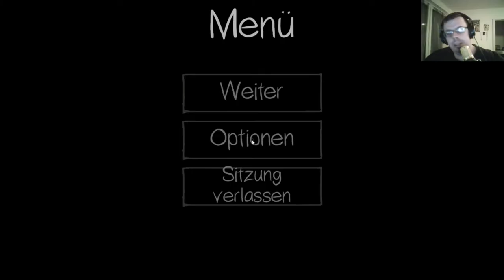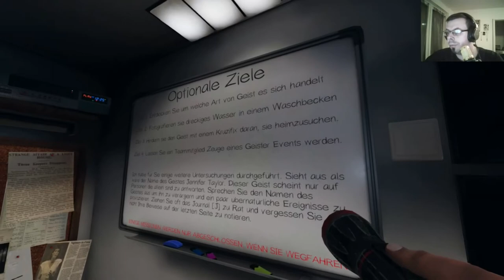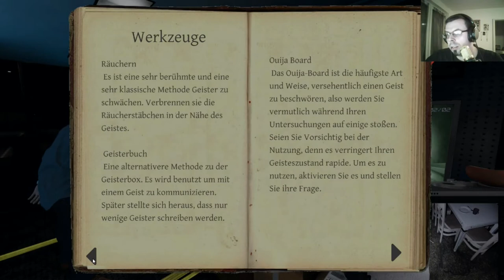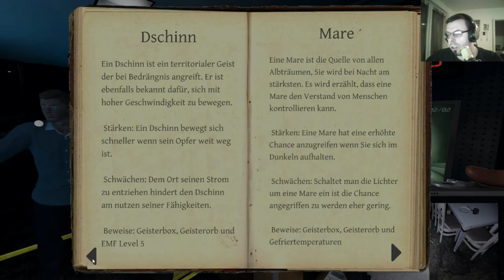PHASMOPHOBIA #01 Geisterjäger on Tour